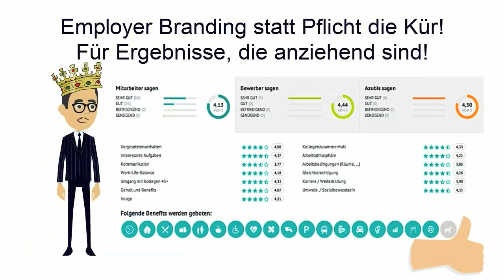Wie Arbeitgeber zur Marke werden! Employer Branding - Arbeitgebermarke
Arbeiten Sie auch intensiv aber auch kostspielig an Ihrem Employer Branding, so dass Sie Ihre Platz als  Arbeitgeber-Marke einnehmen?
Warum übersehen Sie oft wichtige Arbeitsfelder im Internet, die Ihre mühsam aufgebaute Aussenwirkung zu Nichte macht?
Unternehmensbewertungen steigen, doch immer noch wird das Potential oft ungenutzt oder unbeachtet gelassen.
Wenn Sie heute im Web als Unternehmen sich präsentieren gehört mehr dazu, als nur eine Facebookseite mit Ihrem SocialmediaTeam zu bespielen um die Fans zu begeistern und negative Kundenmeinungen direkt auszugleichen. Es ist mehr als nur durch Gewinnspiele Leads zu generieren oder einfach nur um Ihren Namen zu sichern und Präsenz zu dokumentieren.
Warum Ihr Unternehmen/ Firma eine Arbeitgebermarke werden sollte.
Wo die häufigsten Fehler im Arbeitgebermarkenaufbau liegen.
Wie Sie Ihr Team zum  Markenbotschafter ernennen.
Wie Sie gesteuerte Transparenz erschaffen.
Wie Sie Bewerber anziehen, die zu Ihrem Unternehmen passen.
Wie Sie Ihre Sichtbarkeit im Internet steigern.
Wie Sie eine einzigartige Arbeitgebermarke aufbauen.
Präsentieren Si Arbeitgebermarke mi einem Aktionsplan, den es in dieser Art noch nie gab!

Nutzen die das Wissen das Aufklärungsteams, greifen Sie auf langjährige Erfahrungen zurück.
Martina Hautau und Susanne Hillmer zwei erfahrene SocialMediaTrainerin mit dem unternehmerischen Blick in Ihre Arbeitgebermarken-Zukunft.
Gezielte Aktionen, die bis jetzt nur ganz Wenige nutzen.
Eine Unternehmensstrategie, die das Wir-gefühl stärkt, hochqualifizierte Fachkräfte anzieht, Kreativität der Mitarbeiter weckt uwm.

Arbeitgeber als Marke
Arbeitgebermarke
Arbeitgeber Markenstrategie
Wachstum für Ihr Arbeitgebermarke
arbeitgeber branding
employer branding konzept
Arbeitgebermarkenbildung
Employer Branding oder Bildung einer Arbeitgebermarke ...
Arbeitgebermarke über Social Media präsentieren - LinkedIn
Ziel: die starke Arbeitgebermarke
Die 7 Schritte zur Entwicklung einer starken Arbeitgebermarke
Arbeitgebermarke entwickeln
Wegweiser zur attraktiven Arbeitgebermarke
Begriff: Arbeitgebermarke (Employer Brand)
Die Stärkung der Arbeitgebermarke wird in deutschen Unternehmen immer wichtiger. Erfolgsmodell Employer Branding
Die „Arbeitgebermarke"
Arbeitgebermarke - Brauch ich das?
Werbephrasen der (Arbeitgeber-)Marke schaden
authentischer Arbeitgebermarke
Authentizität als Kernwert der Arbeitgebermarke
Arbeitgeberattraktivität erhöhen
Positionierung eines Unternehmens als Marke
Arbeitgeberattraktivität steigern
praktische Tipps zur Steigerung der Arbeitgeberattraktivität.
Aufbau einer Arbeitgebermarke
Positionierung als Arbeitgebermarke
Die Arbeitgebermarke gestalten und im Marketing umsetzen
Der Aufbau einer überzeugenden Arbeitgebermarke
Bedeutung der Arbeitgebermarke
Starke Arbeitgebermarke
Es braucht ein "Gesicht" - eine Arbeitgebermarke.